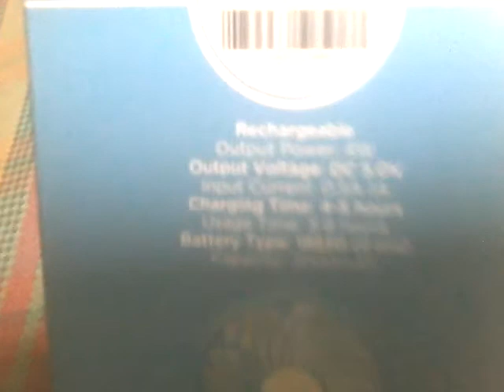My blue CD R KING mini fan SHOWN ALL SPEED